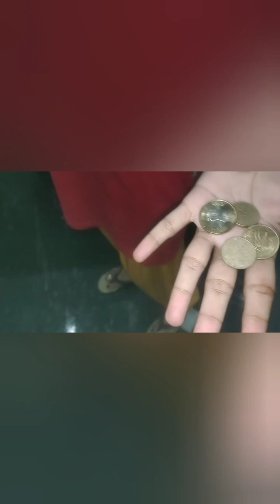😋Aaj Maine banaya sag me chicken 😋 aate ka halva 😍or rice☺️☺️☺️kichen